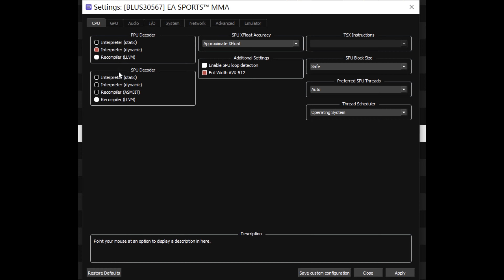RPCS3 EA SPORTS MMA 4K Perfect Settings Shown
Absolutely perfect perfomance

PC:
3070
i9 10850k
32GB Ram